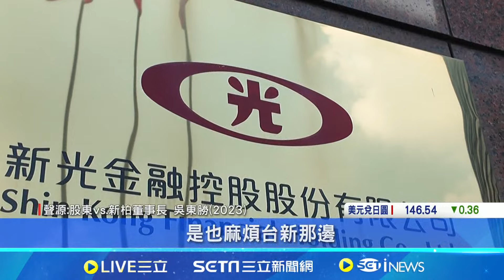關鍵錄音檔曝光！"新新併"內鬼？遭控滲透新光金 吳東亮駁：不實指控｜94要賺錢